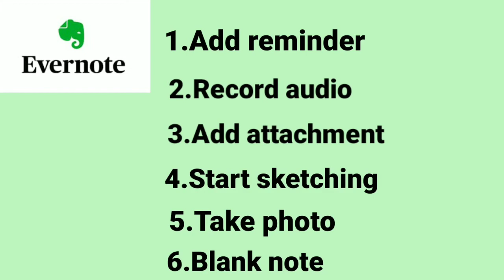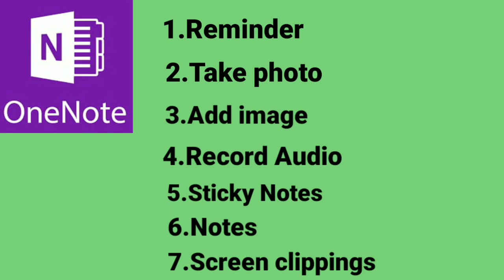Free Best Apps for Note Taking in Telugu?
Best Note Taking Apps for Mobile